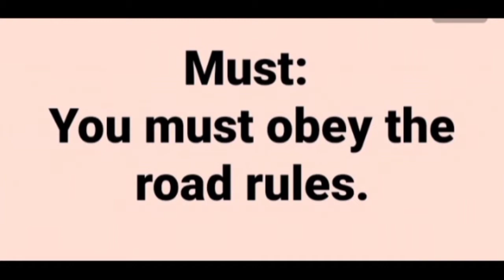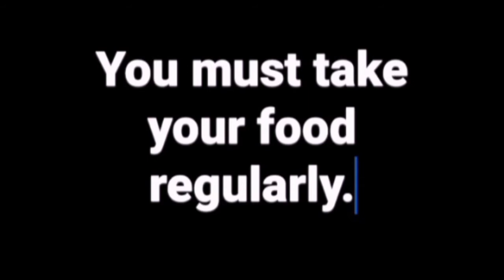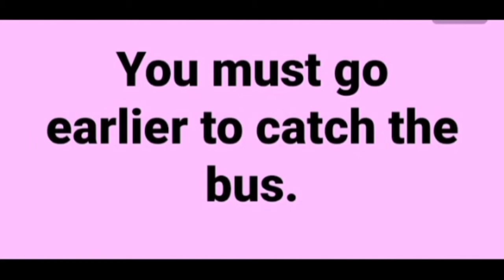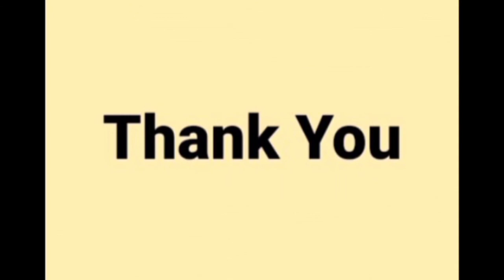Modal Auxiliaries part 5: Must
English Grammar for standard 8, 9, & 10.